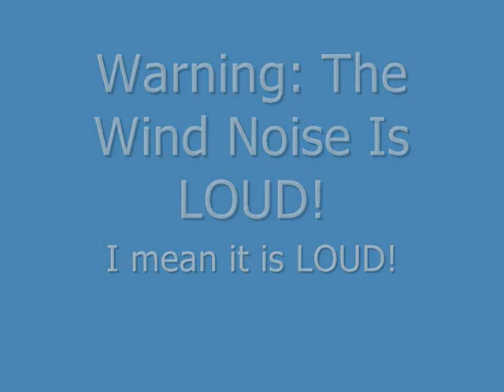Windy Day At Silverwood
This was not the ideal day to kayak at Silverwood, but it was a great day to get some pictures at one of my favorite parts of the lake. If you do not mind kayaking in strong winds this is a great place but the wind is unpredictable and can go from calm to major blasting in the blink of an eye.